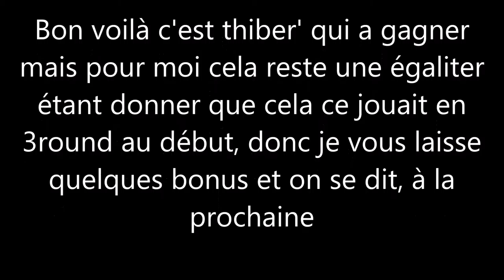Arena - Combat avec Thiber'